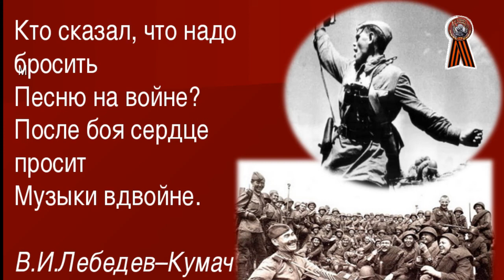-Светлана Резанова.-Ты, крылатая песня, слетай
романс из кинофильма "Жди меня"